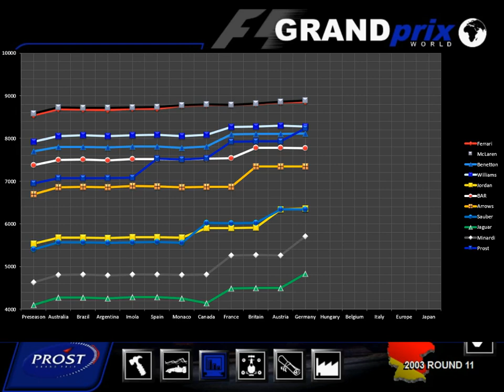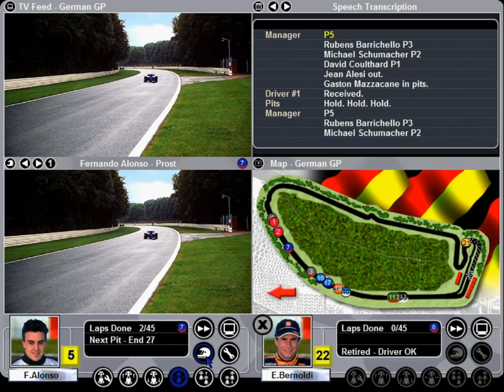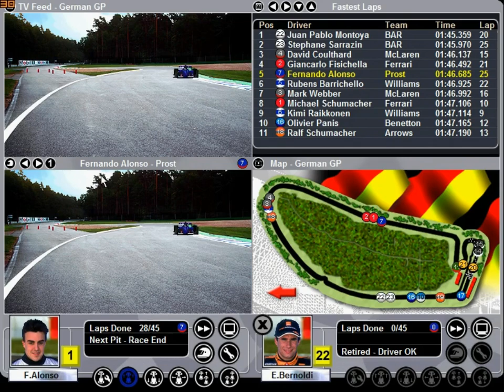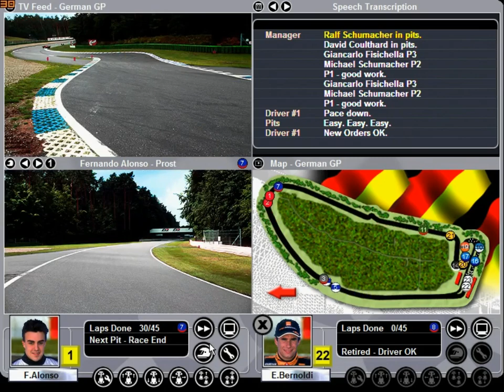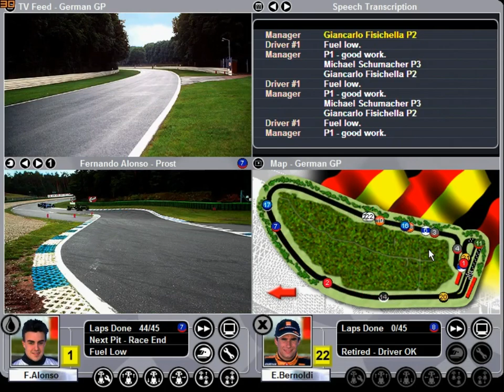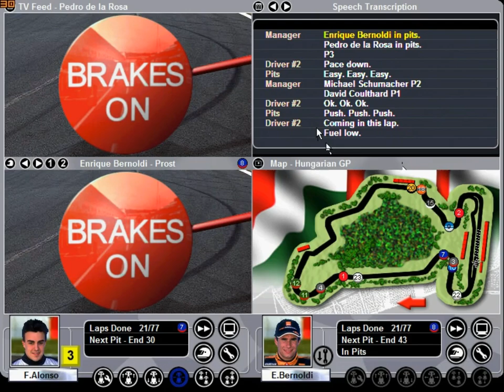Betrayal - Grand Prix World 2001: Justice For Prost GP - 26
A bit of a mixed bag in the previous episode, we had a double podium and a race where Bernoldi kind of fell by the wayside. Not ideal, but it could have been worse. Now, with an upgraded car, we head towards one of my favorite races of the year: Hockemheimring, where the 1 stop is king and the 0 stop can cause massive damage. We also go to the Hungaroring, home of massive tire wear and 2-3 stops, where AI 1 stops are OP, as you would expect. We need a nice, perfect run to be able to challenge for the lead of the WDC, and that's what I'd want ... but an old friend showed up and put a damper to that.

No blog post on this one. I've decided that I want to keep the blog for research, like my research on F1 97's Setups. From the next episode onwards, I will show the car performance of every team at the beginning of each episode.

00:00 Intro
05:45 German GP Qualifying
08:08 German GP Race Start
18:05 German GP Results
19:37 The Intermission
28:48 Hungarian GP Qualifying
31:47 Hungarian GP Race Start
47:30 Hungarian GP Results and Closing Moves